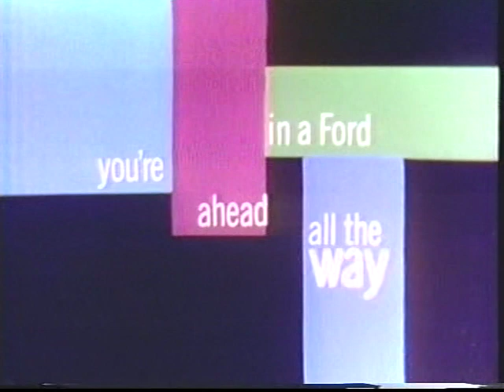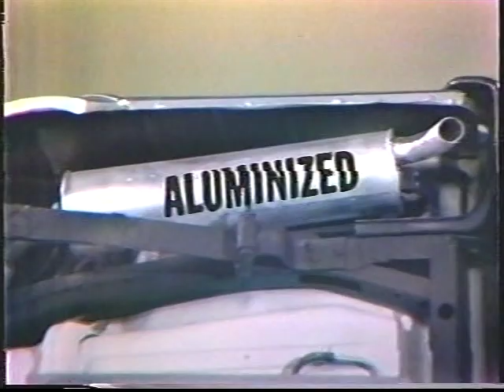The Ford Show: Songs of the sea (3/6/61)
Bless your pea picking heart!